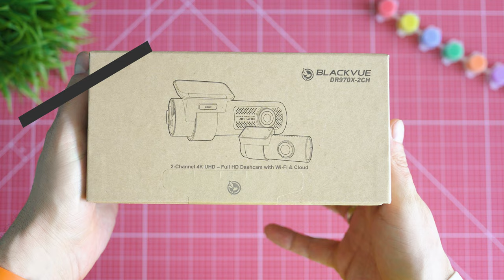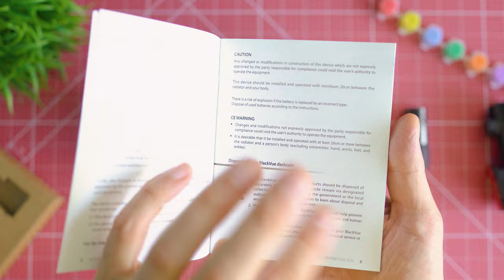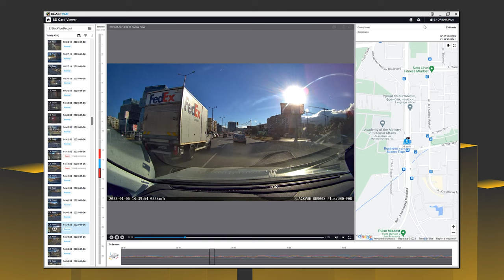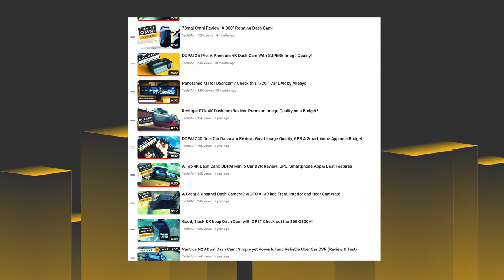Trying Out the BEST 4K Dash Cam of 2023 | BlackVue DR970X Review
✔️ BlackVue DR970X 4K Dash Cam
👇Expand the description for MORE information and links👇

Are you looking for the best 4K dash cam of 2023? Look no further than the Blackview DR970X! In this review, we'll tell you all about this top-of-the-line dash cam, from its performance to its features. Plus, we'll let you know which other dash cam models you should consider if you're interested in buying one.

In this video we'll unbox, install, configure and use this dual channel dash camera - so that you see all the strengths and weaknesses.

🕹 Tech gear that I use:

📸 Great CAMERA for Youtube
📸 a bigger CAMERA
📱 the best SMARTPHONE?
🚁 DJI's awesome DRONE
⌚ My Favorite SMARTWATCH
📷 A cool ACTION CAMERA
📷 The best 360° CAMERA
🚴 My SCOOTER
🎥 the GIMBAL